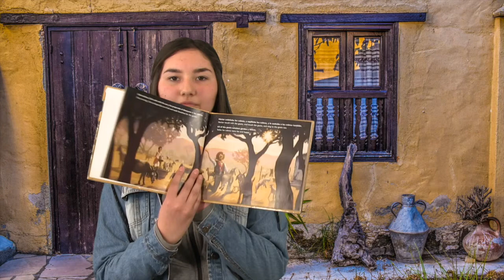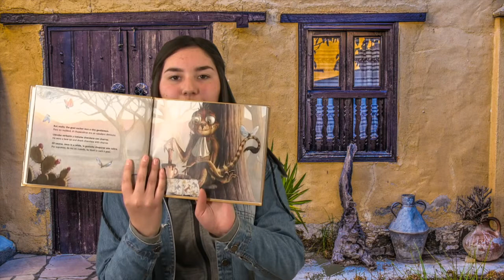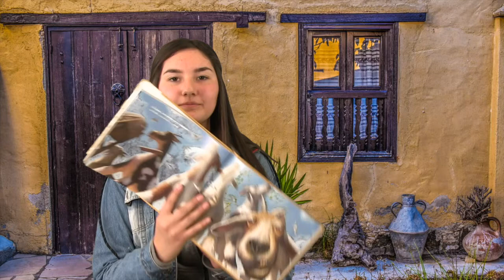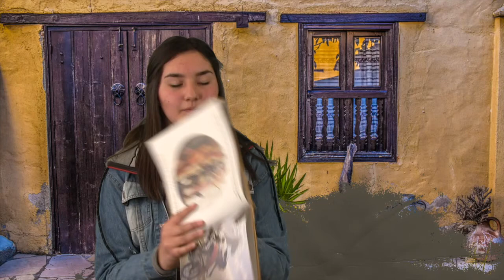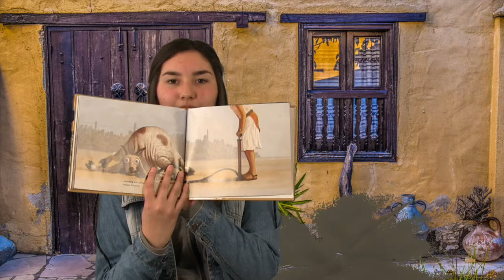El Chupacabras Read by Padme